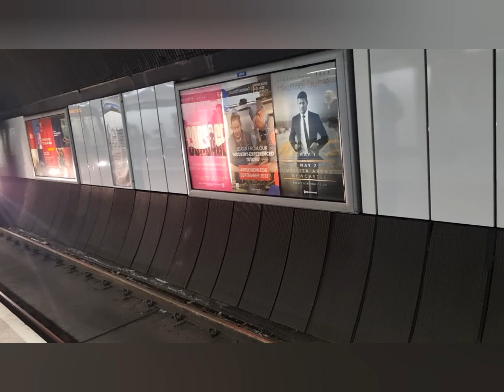Trains at Newcastle and Tyne & Wear Metro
some video of Newcastle and the Tyne & Wear Metro

line was shut between York and Newcastle due to engineering work in the Durham area

Newcastle

9S12 Newcastle to Edinburgh  802206
5S10 Newcastle to Newcastle 801230
1Z37 Newcastle to Edinburgh  220005
1N61 Newcastle to Carlisle      158849
1N62 Carlisle to Newcastle      156449
1E84 Edinburgh to Newcastle  803003
2N21 Morpeth to Carlisle          156465
5S17 Newcastle to Newcastle  801203
5S15 Newcastle to Newcastle  801212
1Z41 Newcastle to Edinburgh 43301 and 43357